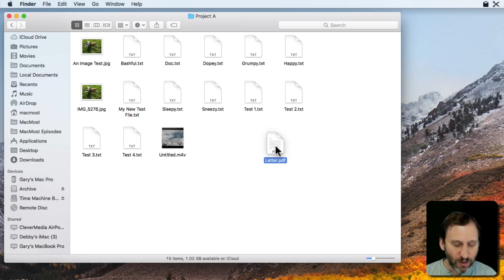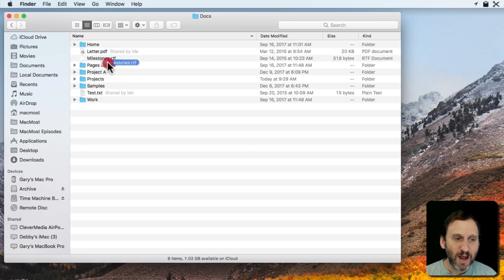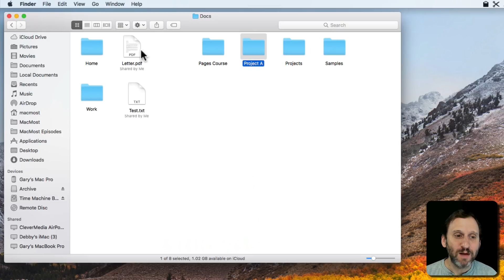Using Spring-Loaded Folders (#1552)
Spring-Loaded folders allow you to drag and drop files from one location to another, viewing what is inside the destination folder before dropping the file. This is particularly useful when you want to drop a file several levels deep. It works best when you are using column view, since you can move around through folders easily.